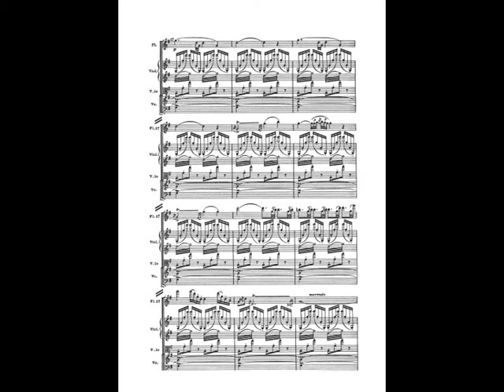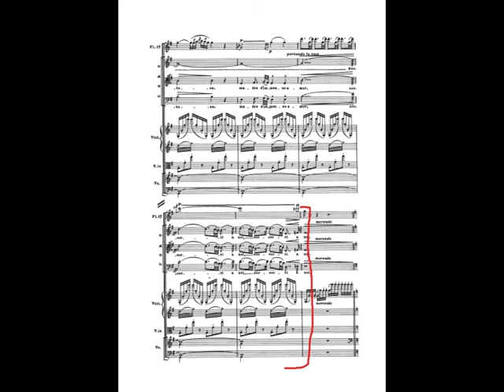Tempo 70 bpm, Orchestral Accompaniment for Flute Solo "Aida" 3.Akt - G.Verdi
Orchestral accompaiment for Flute Solo Aida, the third act. Tempo 70 the quarter note.